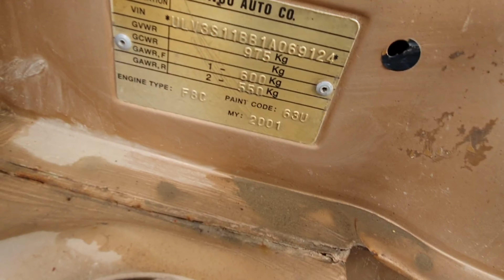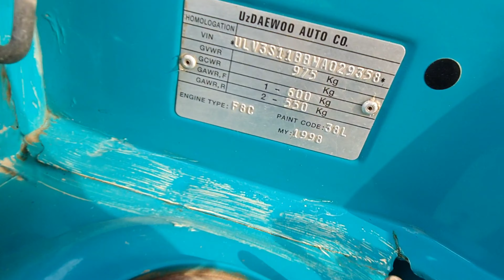Тико Narxlari Buxoro MoshinBozor Narxlari Тико Нархлари Бухоро Мошина Бозор Нархлари 20.12.2021